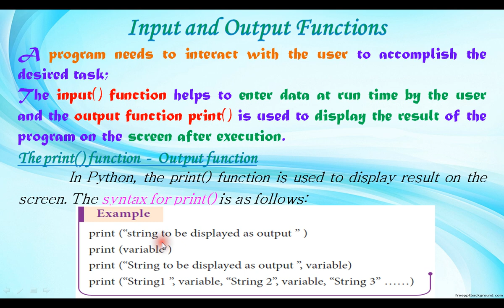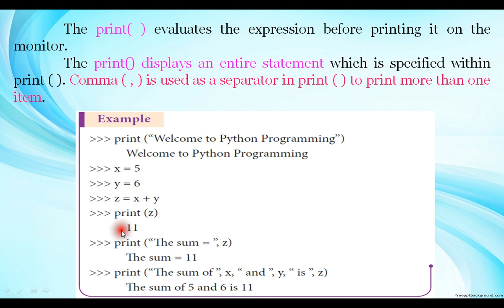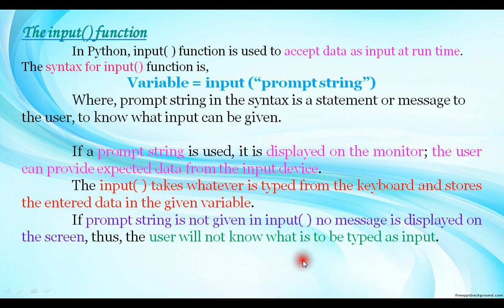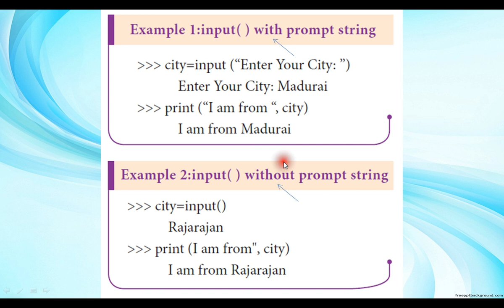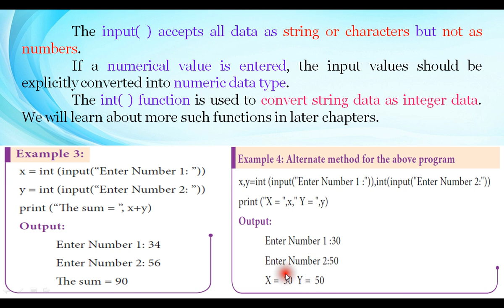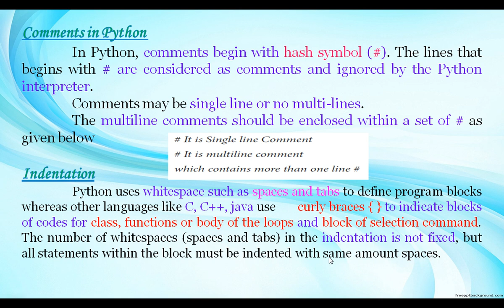XII-STD-CS || CHAPTER-5 || PYTHON VARIABLES AND OPERATORS